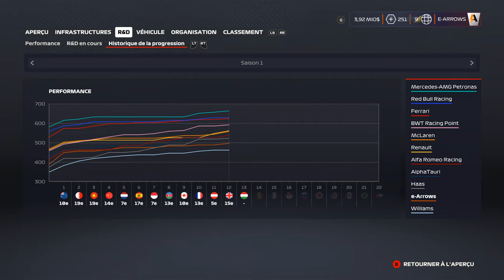F1 2020 - My Team #12 : SCHUMACHER VIRÉ !